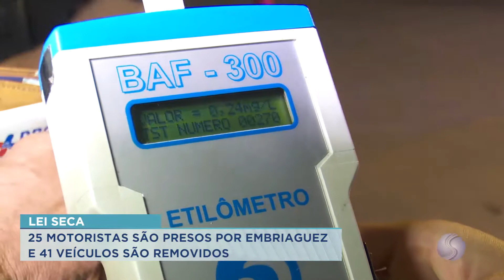31/05/21 25 motoristas são presos por embriaguez durante operação Lei Seca